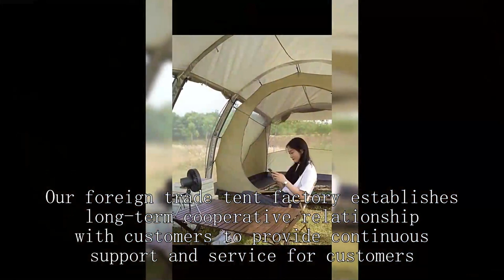Winter hunting tent factory China Good Wholesale Price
all weather tent,
ozark trail sun shelter instructions,
family tent 16m2 assembly,
best budget tents for backpacking
winter tenting,
emergency power outage kit,
tent house on the water
ozark trail wayfarer fishing rod setup,
4 person dome tent kmart,
200 dollar fishing setup,
best 1 man tent for backpacking,
medical kit for trekking,
backpacking tent 2 person,
cabela's 6 man tent
x-mid 1 tent,
outdoor gear review cheap tents,
2 person kayak for fishing,
nomad hunting clothing review,
best lightweight tents for backpacking,
cot canopy,
emergency kit for camping,
canvas vs polyester tent,
camping tent for 4 persons,
automatic pop-up tent,
where to buy tables and chairs,
product photography with single light,
winter tent with stove,
walmart tent camping,
electric blanket tent camping,
quick dry water shoes
camping tent wholesale market mumbai,
kelty 2 man field tent,
tent with led light,
utility trailer roof top tent,
wawona 6 tent review,
wawona 6 tent rain,
hunting wall tent,
ozark trail camping tent,
camping setting up tent,
ozark trail 8 person tunnel tent,
2 second tent 3 person,
diy teepee tent for toddler,
sun protection shade,
6 person camping tent review,
campros cp tent 8 person camping tents,
emergency kit for vehicle,
tents for long term camping,
type of tent for camping,
vidalido automatic instant cabin,
picnic time pop up tent,
pa deer hunting camp,
mobi garden camping tent,
3x3 gazebo tent,
winter tent living
how to set up rei quarter dome 2 tent,
light tents for hiking,
waste disposal uk,
2 room tent setup,
quick tent set up,
pacific pass tent instructions,
trade show booth tips,
lightest freestanding 2 person tent,
ozark trail wall tent 10 x 12,
first up tent instructions,
big ice fishing tent,
white duck outdoors avalon canvas bell tent,
1 person tent setup,
canvas tent australia,
4000 reel line capacity,
foldable tent for shop,
surplus containers,
3 season tents,
keep emergency for emergencies,
heavy duty pop up tent,
bass pro shops 6-person dome tent,
backpacker 3 man tent mountain warehouse,
a frame blow up tent,
disaster relief contracts,
inflatable party tent business,
small pop up tent
most compact tent for backpacking,
vehicle camping tent,
dod tent review,
medical kit for camping,
5 person tent review,
outback lodge 8-person tent,
tungsten 4-person tent,
best large family camping tents
big agnes bunkhouse 4 tent,
wish fishing kit,
kingcamp khan palace glamping luxury canvas tent,
grunt proof alice pack,
3f ul tent 2 person,
military shelter half tent,
fold up a pop up tent,
tent expo,
dome tent company,
hiking tent 4 person,
canvas hot tent camping,
canvas bell tent reviews,
4 person camping tent price
setting up ice fishing tent,
pacific pass 4 person tent,
tent factory,
multicam tropic chest rig,
alto tr1 plus - one person ultralight tent (3+ season),
guide gear deluxe 18' x 18' teepee tent
garage sale clothes rack diy,
finding lost containers at sea
9x8 kodiak canvas tent
rv co2 alarm going off,
folding and compact camping storage unit,
golden bear wildwood 3-person dome tent,
medical tent supplier,
lot mall wholesale,
hunting lodge tent wholesaler,
living in a geodesic dome tent,
cabela's west wind 4-person dome tent,
8 person l shaped tent,
how to set up a greatland outdoors tent,
winter camping in a wall tent,
10x30 white party tent instructions,
4 person hiking tent,
kelty discovery element 6 tent,
garage sale clothes rack,
big camping tent price,
winter tent company,
quest 10 person tent,
setting up a wall tent,
military 1 person tent,
star-gazing tent factory,
wholesale buying and selling,
cheap and best rain jacket,
r dome awning,
container found at sea,
what are wholesalers,
wilderness hunting lodge tennessee,
how it's made tent trailer,
sun squad beach shelter,
zpacks 1 person tent,
putting pop up tent down,
zephyros compact 2 tent,
emergency rescue techniques,
are canvas tents worth it,
4 man tent review,
white duck tent reviews,
tunnel tent camping,
fujifilm depth of field scale,
t base raincoat review,
nemo 4 person tent,
rei kingdom 6 tent garage,
toys retail shop
beach sun shelter with sandbags,
wasteland weekend camping,
tent for 4 person,
lightest freestanding tent,
timber ridge 6 person dome tent with vestibule
ul freestanding tent,
cold winter tent,
car tent camping in